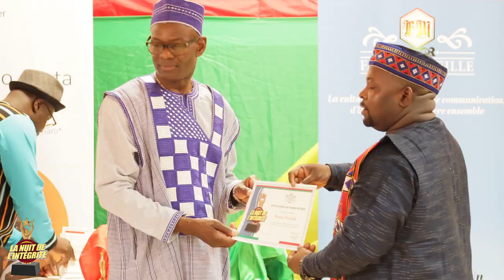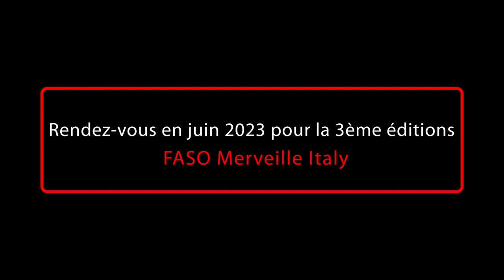LA NUIT DE L'INTEGRITE DEUXIÈME ÉDITION 2022 Burkina Faso🇧🇫// Italie🇮🇹